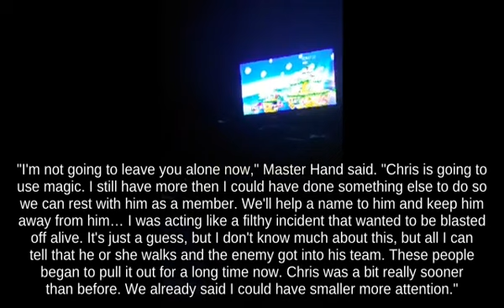🧙‍♀️🌇🧖‍♀️SSBU - Edgehogging Pac-Man using Super Mushroom below Invincibility Frame Woolly World?